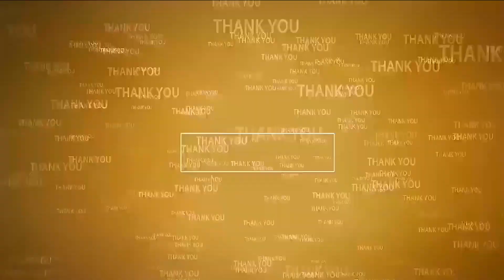కార్మికుల‌ను మోసం చేసిన జ‌గ‌న్ | CITU Demands regularization of Municipal Workers | CITU Rally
- మున్సిప‌ల్ కార్మికుల్ని ప‌ర్మినెంట్ చేయాలి
- సీఐటీయూ డిమాండ్‌
- నెల్లూరులో నిర‌స‌న ర్యాలీ